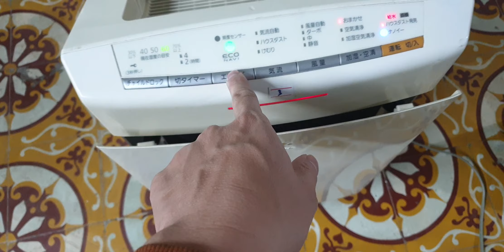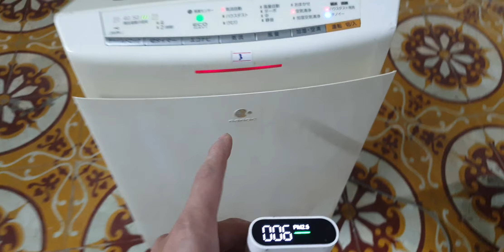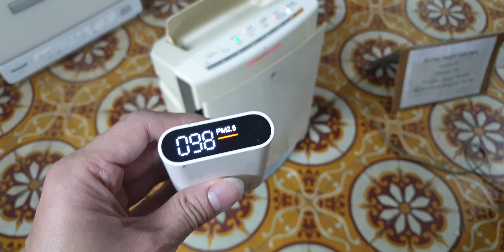#0989897559- Máy lọc không khí panasonic F-VXG50 giá 1,6 triệu